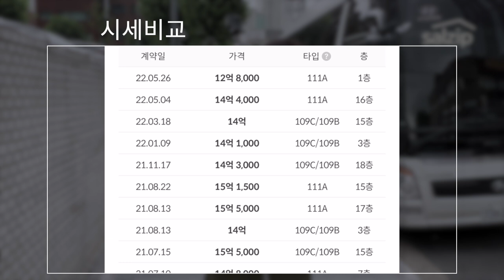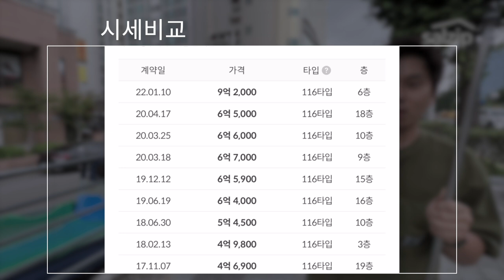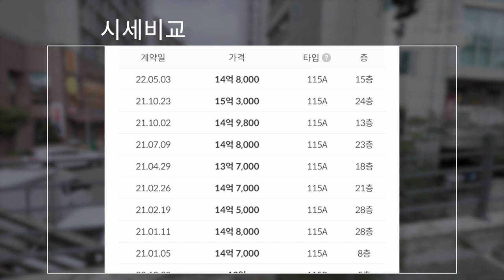일반분양 800세대! 분양임박? 성동구 용답동 분양예정지 둘러보실래요? [살집산책 박미미]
살집채널은 객관적인 정보전달을 위해 노력합니다 | 청계천 리버뷰자이 예정지 답사